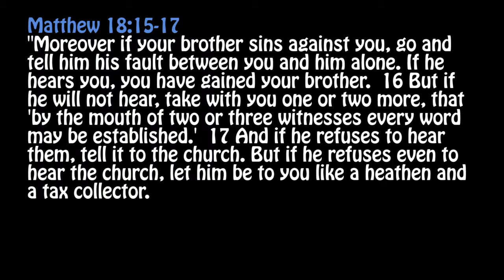A Guide to Being a Disciple Maker - CHAPTER 5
Pastor Jerry Wells talks about the fifth chapter of his new book "A Guide to Being a Disciple Maker"